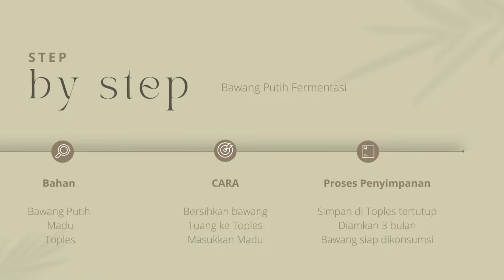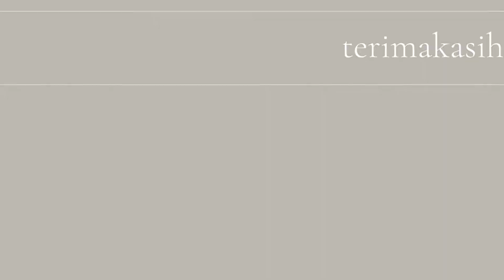MEMBUAT BAWANG MADU | Tips oleh Kombas Kowis 2 | GKI Kota Wisata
Membuat Bawang Madu
Tips oleh Kombas Kowis 2

Video peserta lomba video TKP (Tips Keluarga Pandemi) kategori remaja-dewasa yang diselenggarakan dalam rangka Bulan Keluarga 2021 GKI Kota Wisata.